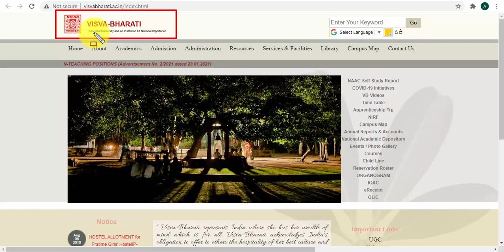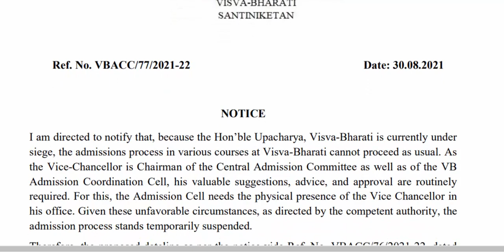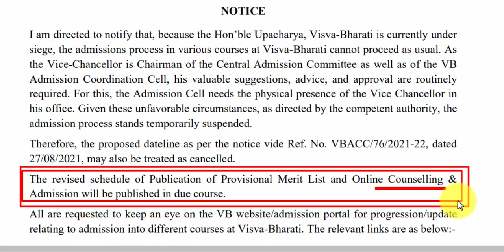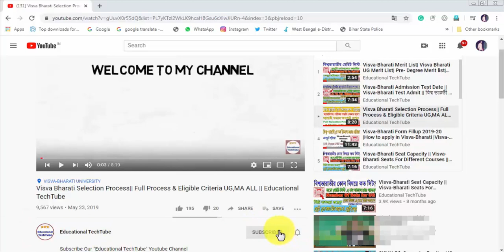Visva Bharati University Admission Process Suspended | Visva Bharati University Admission 2021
Visva Bharati University  Admission Process Suspended | Visva Bharati University Admission 2021 | UG Visva Bharati University Merit List UG XI | Visva Bharati Admission 2021 | PG Entrance Test | VBU

Visva Bharati Admission 2021 Visva Bharati University BA BSc MA MSc XI Admission 2021-22 | UG PG PhD Admission 2021 | VBU Admission 2021
In this video i have discussed the dates of publication of merit list for UG And Pre-degree(XI), visva bharati university, and if you want to take admission in visva bharati you should watch this video, and here you came to know about ug, pg pre-degree (XI) merit list. Discussed How you can take admission in visva bharati in pg, ug. If you are interested to take admission then watch this helpful video till the end. Here I have discussed the admission date of Visva Bharati University 2021 of BA BSc BFA BDrama BMusic MA MSc MFA MMusic Dance geography and so on and so forth.  I have also discussed the previous year's (2020) admission process which may help you.

If You Have Any Questions, Do not hesitate to ask me in the "comment section".

My Mic

visva bharati admission 2021
visva bharati university ug admission 2021

When visva bharati university 2021 admission process will start?